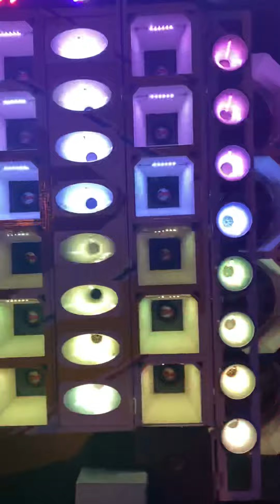Point GS com sw auto falantes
Distribuídora Maracás visita